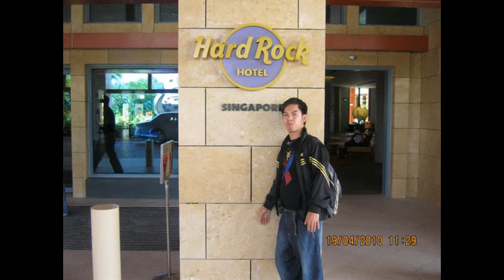Four Letterz-Kasalanan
Four Letterz Record
Family Ganja Production